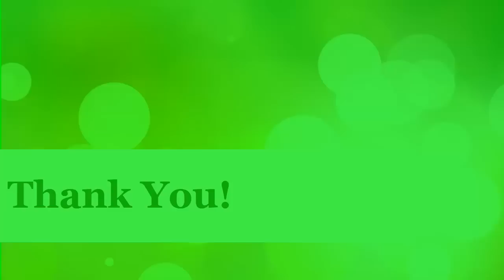មុនពេលទិញកូនមាន់ចិញ្ចឹមត្រូវគិតផង ប្រយ័ត្នខាតលុយ និងពេលវេលា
This video teach about មុនពេលទិញកូនមាន់ចិញ្ចឹមត្រូវគិតផង ប្រយ័ត្នខាតលុយ និងពេលវេលា